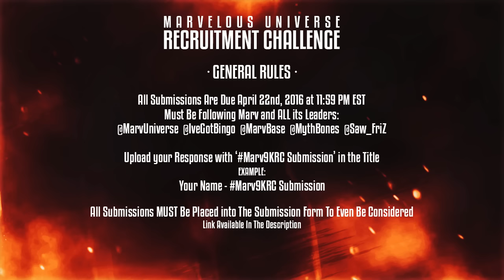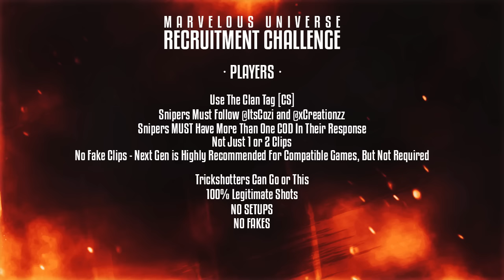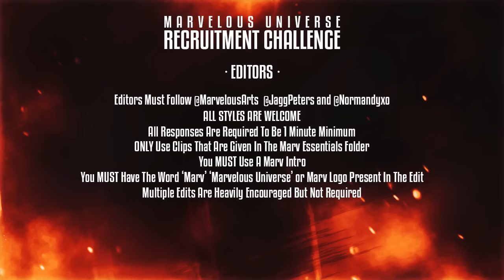Marv's 9K Recruitment Challenge!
Like our Music?